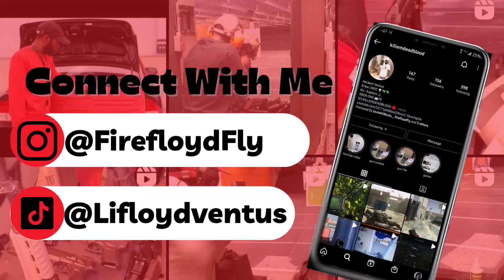Glow in Dark Gel Blaster War Part 1 vlog 44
In this video we are testing the glow in the dark ammo in a war at the park. Please only try to look at the glow in the dark ammo fly at each of us like crazy was fun let me know what you think please and thank you